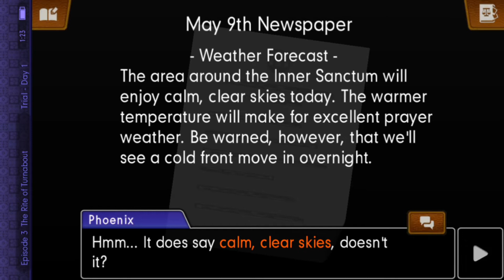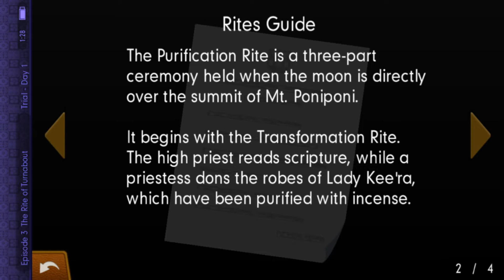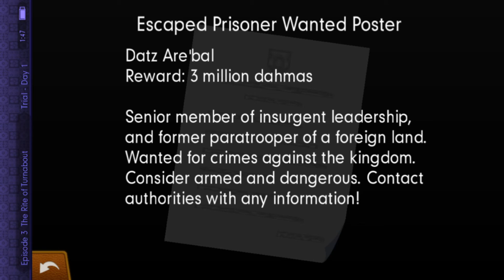Ace Attorney: Spirit Of Justice Playthrough | Part 26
What is Ace Attorney: Spirit Of Justice?

Ace Attorney: Spirit Of Justice is a visual novel adventure video game developed and published by Capcom, and the sixth main entry in the Ace Attorney series. The game was released for Nintendo 3DS in Japan in June 2016, and in North America and Europe the following September. Versions for iOS and Android were released a year later in September 2017.

Spirit of Justice continues the investigation and courtroom gameplay of its predecessors, in which players take the role of the defense attorneys Phoenix Wright, Apollo Justice, and Athena Cykes, and try to defend their clients.

Like previous games in the franchise, chapters are divided into two types of gameplay; investigations, where players gather information from people and search for evidence, and trials, where they must use evidence to find contradictions in witness testimonies. Investigations utilize the 3D navigation introduced in Phoenix Wright: Ace Attorney − Dual Destinies, allowing players to navigate environments from various angles.

Along with returning gameplay elements, such as Psyche-Locks, Perceiving and the Mood Matrix, the game introduces Divination Séances, which show the final moments of a victim before their death. By paying close attention to the senses that appear in the séances, players must find contradictions in the insights given about them.